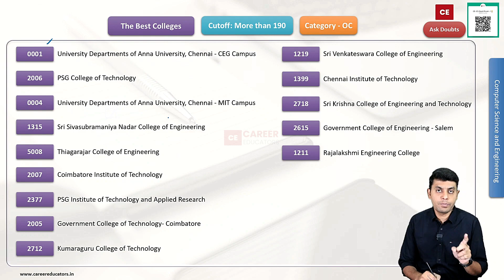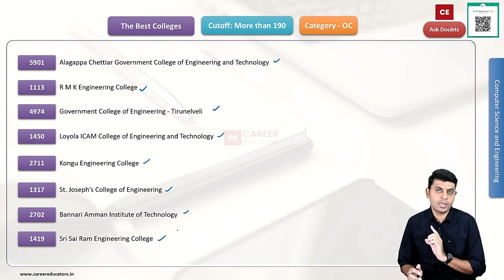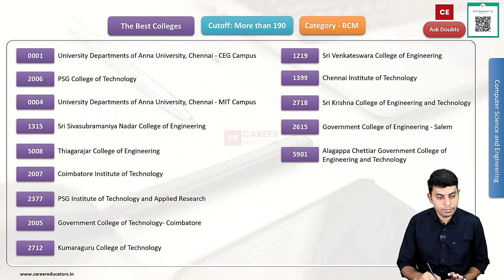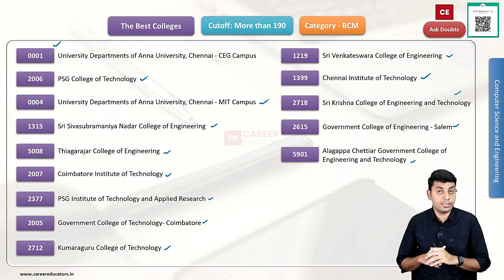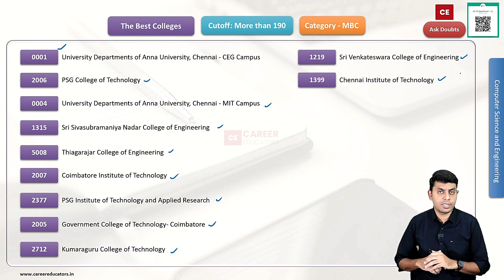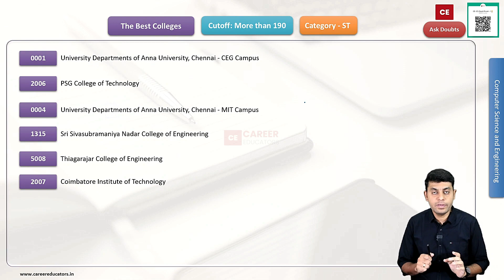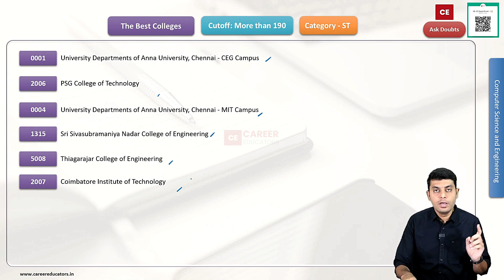TNEA -2023 | Best Engineering Colleges in Tamilnadu | CSE | Cut-off More than 190 | All Categories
This video discussed The Best Engineering colleges in Tamilnadu that offer Computer Science and Engineering for a cutoff of more than 190.

⏱Time stamp⏱

00:00:35 OC
00:02:27 BC
00:03:49 BCM
00:04:53 MBC
00:05:45 SC
00:06:20 SCA
00:06:48 ST